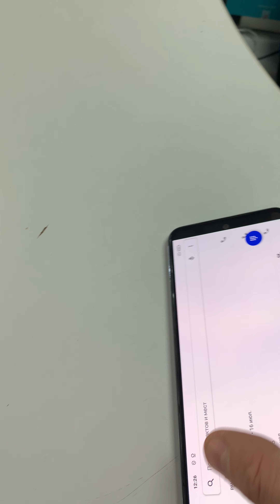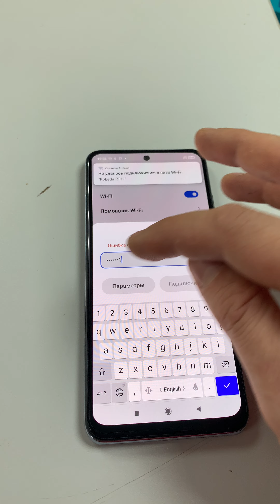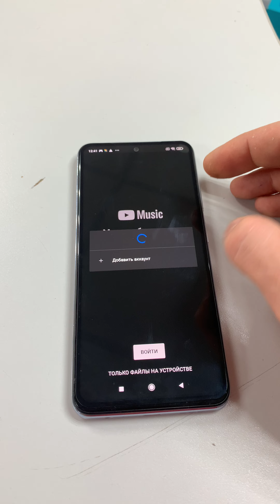16 августа 2021 г.